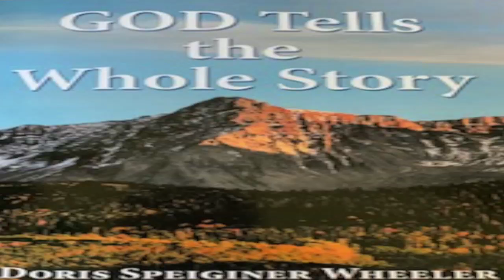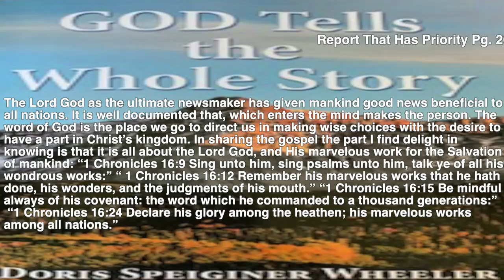Report That Has Priority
Report That Has Priority: The Lord God as the ultimate newsmaker has given mankind good news beneficial to all nations…